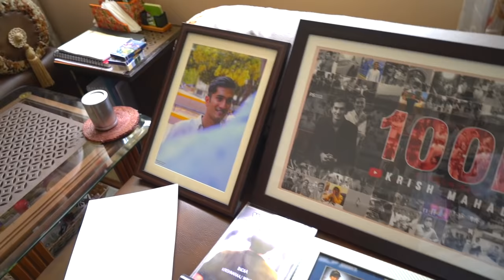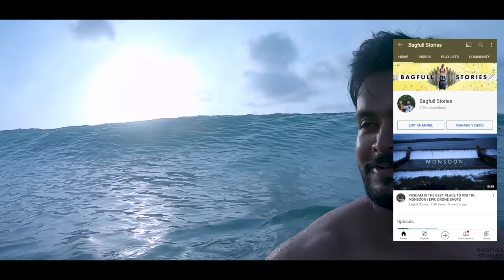VISHWARAJ'S BIRTHDAY VLOG (HAPPY)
Follow on Instagram for more exciting content 👇🏻

Instagram of :
Dhananjay Mahadik -